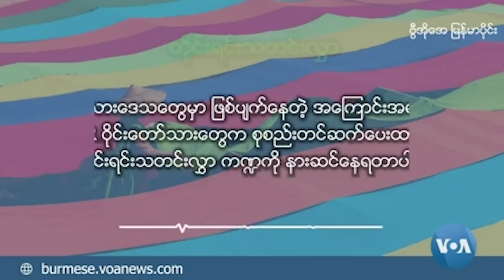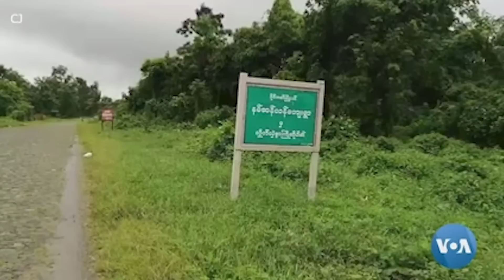တိုင်းရင်းသတင်းလွှာ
KIO/KIA ဌာနချုပ်အနီး စစ်ကောင်စီတပ်နဲ့ တိုက်ပွဲပြင်းထန်နေ။ မောင်တော ငခူရ နယ်ခြားစောင့်တပ် စခန်းမှူးနဲ့ အရာရှိ ၂ ဦး စခန်းက ထွက်ပြေးသွား။ စစ်ကောင်စီရဲ့ သံချပ်ကာ ကား(၂)စီးကို ချင်းအမျိုးသားတပ်ဦး CNF က ချေမှုန်း ဖျက်ဆီးနိုင်ခဲ့.. စတဲ့သတင်းများ။